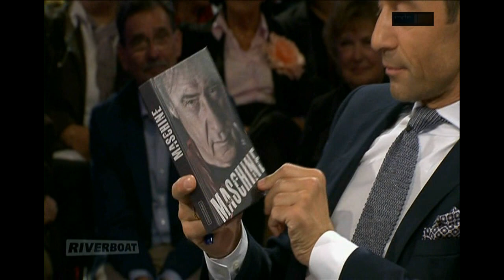Dieter-Maschine-Birr bei Riverboat Sendung von 26.09.2014